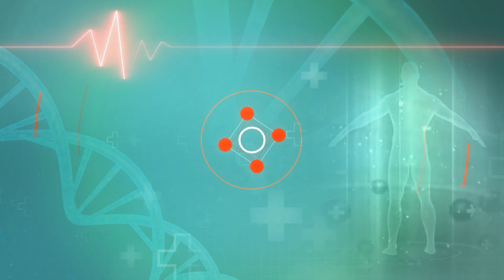Water Purifying Tips: बिना RO मशीन के घर पर ही इन तरीकों से करें पानी साफ |Medically Speaking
हमारे बड़े बुजुर्गों ने बताया था कि किस तरह हम घर पर ही पानी को शुध्द कर सकते हैं। ये तरीका काफी फायदेमंद भी था। पीने के पानी को शुध्द करने के लिए इसे किसी बड़े बर्तन में रखकर गर्म करें। जब पानी तेज गर्म होकर उबलने लगे तो उसे लगभग 5 मिनट तक ऐसे ही उबलने दें, उसके बाद पानी को ठंडा करने के लिए रख दें। इससे पानी में मौजूद सारे कीटाणु मर जाएंगे और पानी पीने योग्य हो जाएगा

Our elders had told us how we can purify water at home. This method was also very beneficial. To purify drinking water, heat it by keeping it in a big vessel. When the water becomes hot and starts boiling, let it boil like this for about 5 minutes, after that keep the water to cool. This will kill all the germs present in the water and the water will become drinkable.